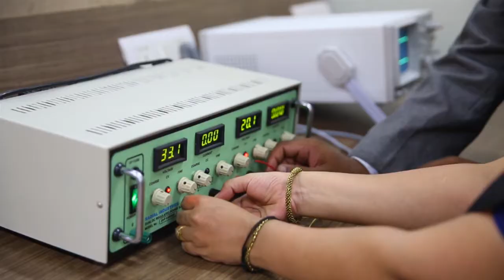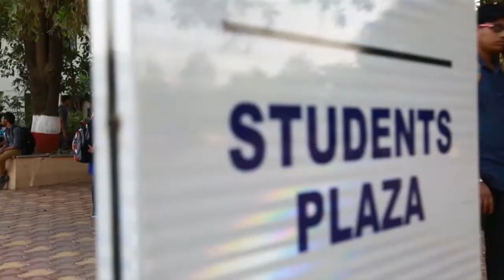Dr. D.Y. Patil Polytechnic, Akurdi, Pune- Virtual Tour v1.1